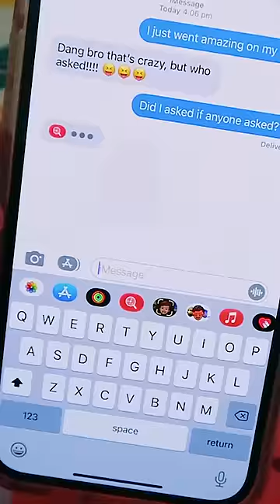Sibling Text ROASTING BATTLE w/Norris Nuts